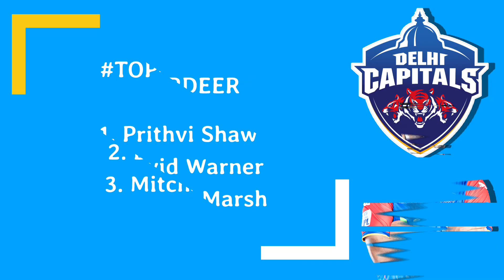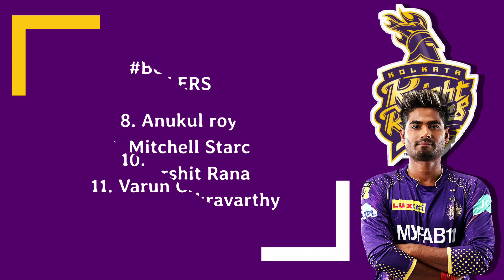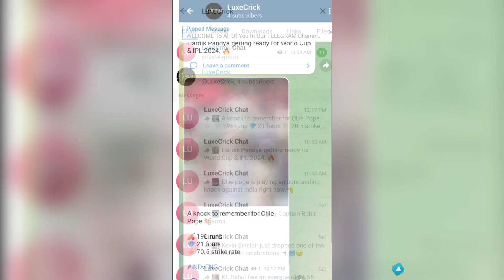जाने कौन सी टीम जीतेगी आज का मैच | Kkr vs Dc match kaun jeetega | Dc Vs Kkr prediction & playing 11